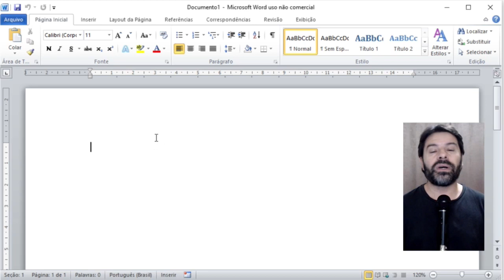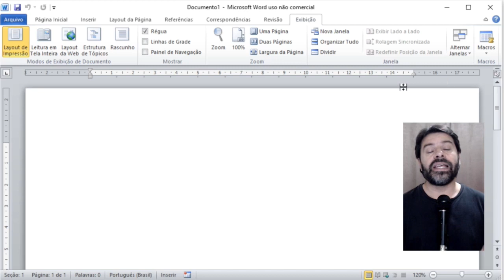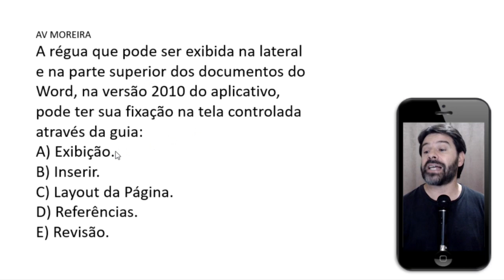Questões Word Concursos | Editor de Texto | Aula 104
Aula 104 sobre RÉGUA no editor de texto Microsoft Office Word. O professor resolve uma questão de concurso.